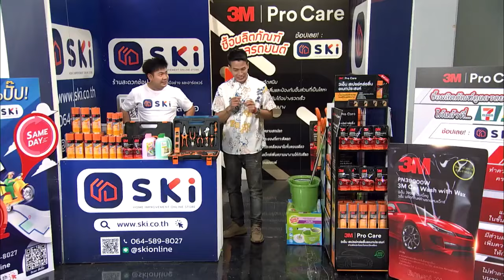ก่อนบ่ายคลายเครียด|ก่อนบ่าย ฮายกฉาก| แบทเทิลโชว์ | 21 พ.ย. 65